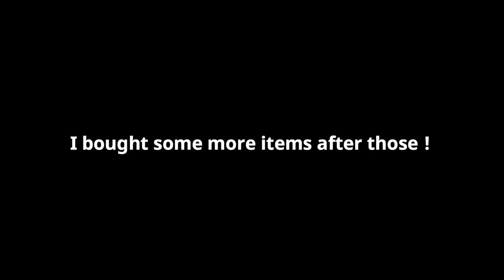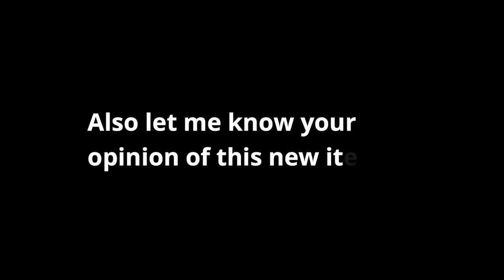*NEW* | PEGASUS WINGS | Set Challenge !!! ( JAMEW7 VS TORRABLE ) - Growtopia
In This video we are buying the new item of the month Pegasus wings and doing set challenge against Jamew7 !

jamew7
pegasus wings
rollback